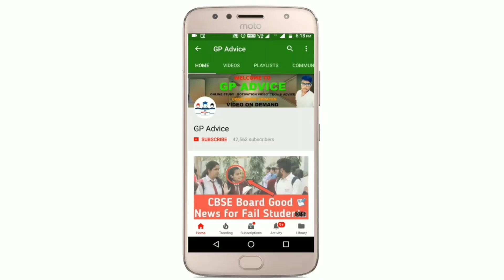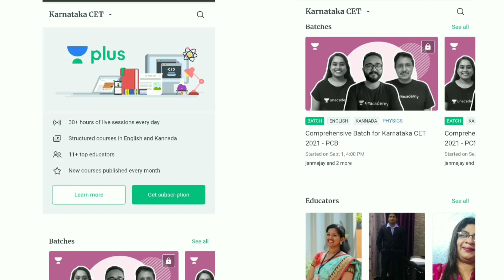School Reopening News |Winter Vacation Holiday Again |School Students Latest Good News |School Close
1. Learn from your favourite teachers
2. Dedicated DOUBT sessions for KCET 2021 & 2022
3. One Subscription, Unlimited Access to Live Online Classes and Videos
4. Real-time interaction with best-in-class teachers
5. You can ask doubts in live online classes
6. Limited students in each KCET Online Class
7. Download the videos & watch offline

✅For all the new learners of Unacademy, use the code ""GPADVICE"" to get the subscription for 1 month at Rs.2250/- to get access to the premium content.